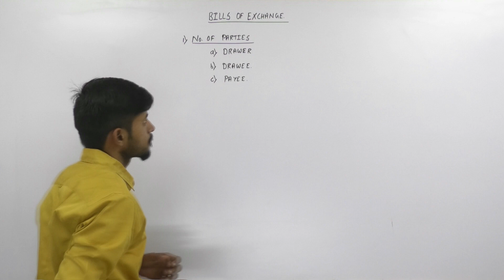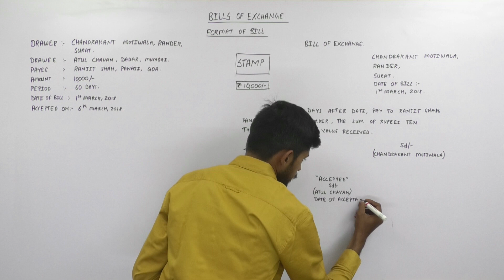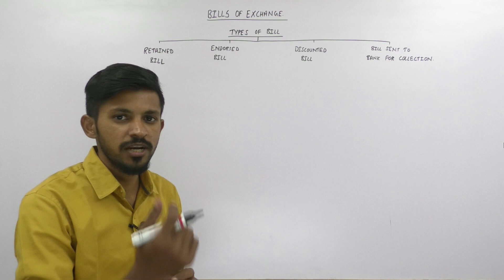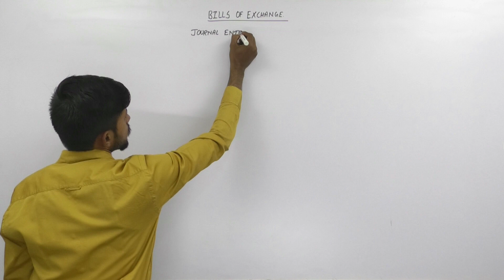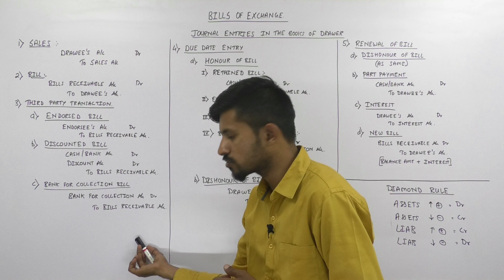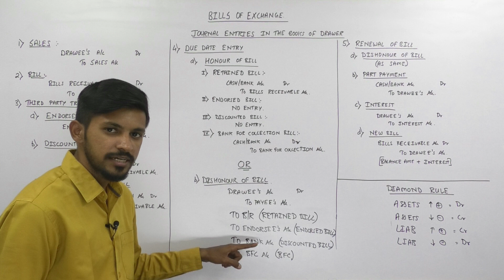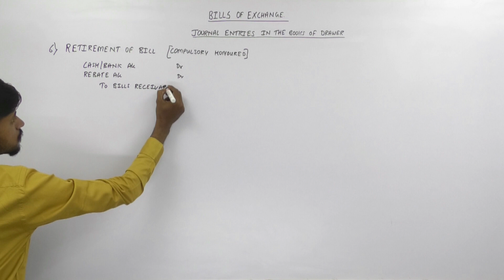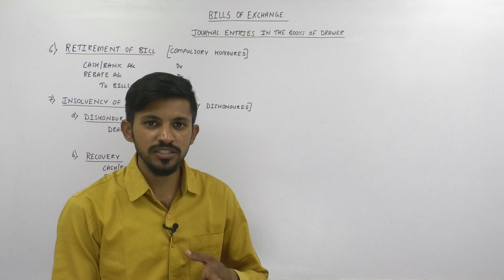BILLS OF EXCHANGE | Book Keeping & Accountancy | Gaurav Kansara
Learn the Concept of Bills Of Exchange in Book Keeping & Accountancy by the Accounts Guru - Gaurav Kansara. Also Learn how to solve problems on Bills Of Exchange and dealing with Adjustments for the same. This is what we call "Accounts made easier than ever".